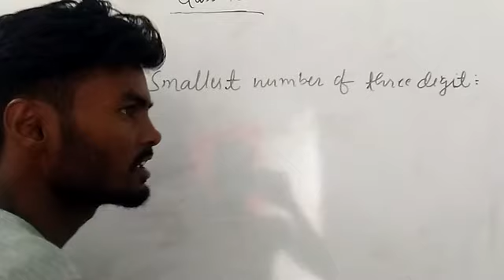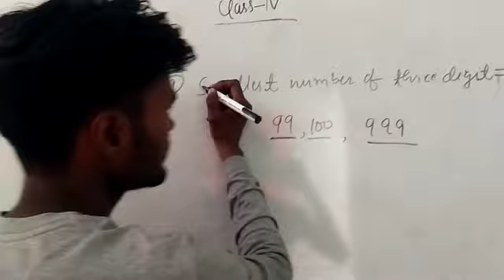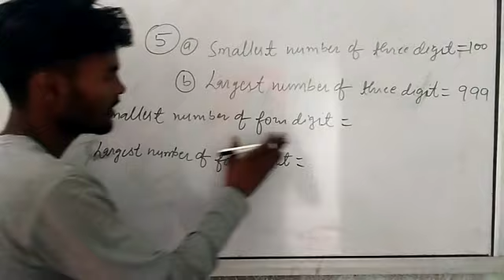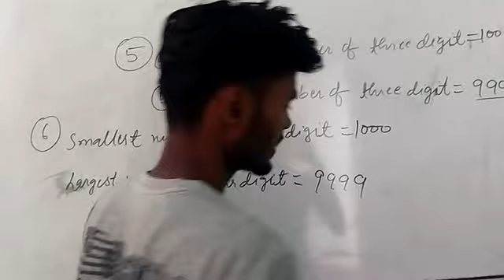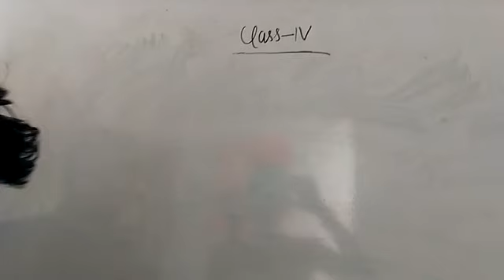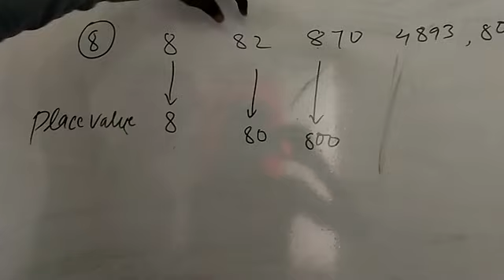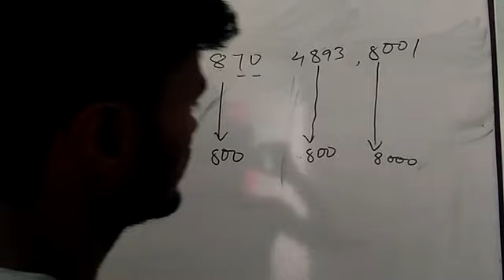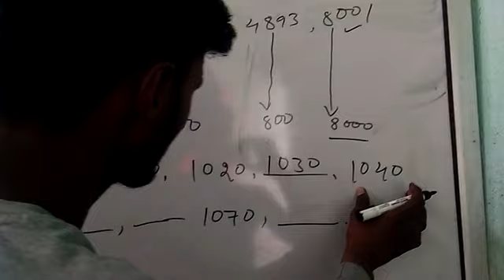class 4 Math chapter 1 Part 3